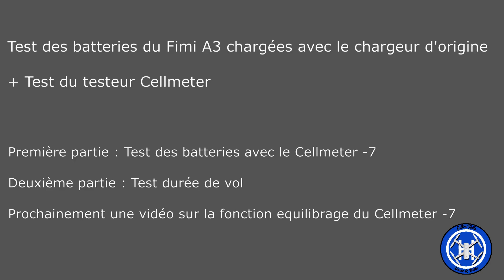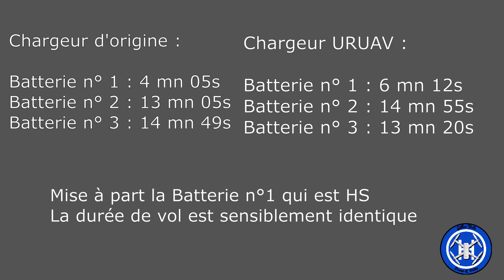Test batteries du FIMI A3 avec chargeur d'origine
Vidéo de test des batteries du Fimi A3 Chargées avec le chargeur d’origine.
Comparaison avec le temps de vol chargé avec le URUAV en fin de vidéo.

Testeur Cellmeter – 7

Le chargeur d’origine charge en moyenne à 12,65 v
Le chargeur URUAV charge en moyenne à 12,95 v 👎👎😡
Le voltage maxi indiqué sur la batterie est de 12,75 v
Je pense que le chargeur URUAV réduit la durée de vie des batteries